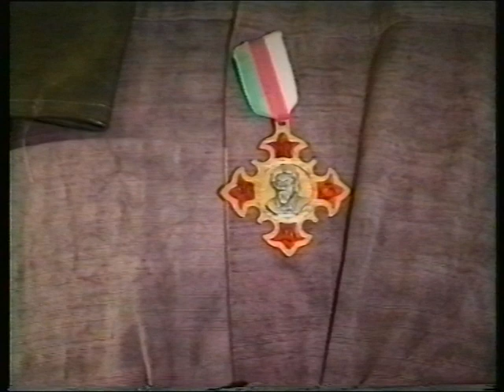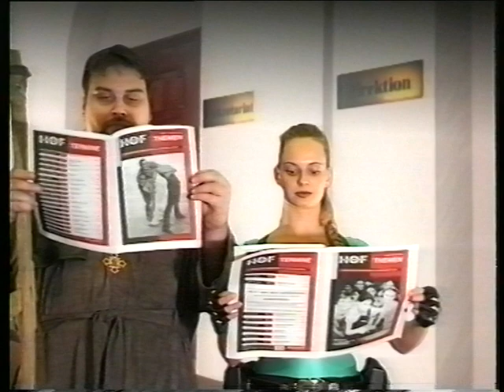SARA SOFT TOMB F@DINGER 150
« Willkommen in der virtuellen Welt von Stephen F@dinger und S@r@ Soft » Tomb F@dinger 150 ist gedacht als Wegweiser – ein Schulrundgang, abgestimmt auf das Interesse junger und
jung-gebliebener Fans der Fadingerschule. Die Spielfiguren Stephen F@dinger – ein behäbiger Bauersmann mit Sense –  und eine, nur mit Kameras bewaffnete S@r@ Soft-
gewissermaßen die friedliche Ausgabe der Cyber-Heldin Lara Croft führen durch das Haus. – Im Sinne des damaligen Comenius-Schulpartnerschaftprojekts „Gestern, Heute, Morgen“ verkörpert
dabei Stephen die Vergangenheit, die Schule selbst die Gegenwart und S@r@ die Zukunft. Wie bei einem Adventkalender werden Türen geöffnet hinter denen sich Bilder und Informationen zur Fadingerstraße 4 verstecken.
Realisiert wurde das Tomb F@dinger –Projekt durch ein junges BSG/MRG-Team, wobei Prof. Wolfgang Winkler für das virtuelle Schulhaus verantwortlich zeichnet und Ehren-Fadinger Gerolf Nikolay die filmische Umsetzung und Postproduktion der ersten Fadinger Digitalproduktion übernahm.
Die Musik wurde vom Fadinger Absolventen dem Komponisten H. Rogl zur Verfügung gestellt bzw. bei Schulveranstaltungen aufgezeichnet. Ein Projekt des Mediengyms Linz (2001)